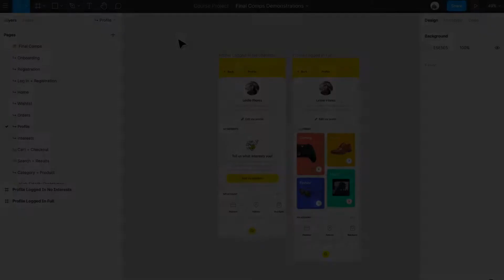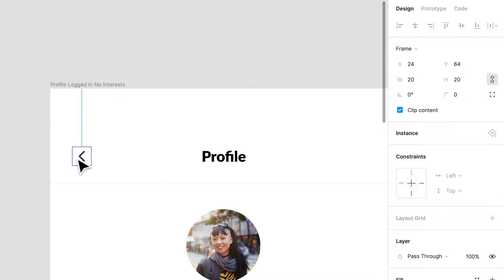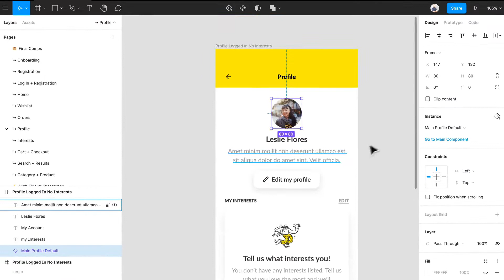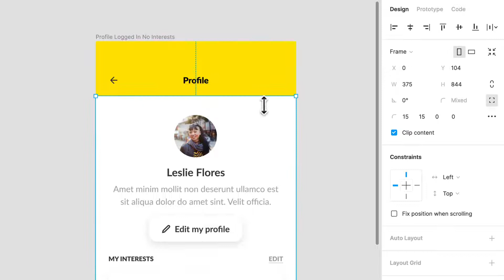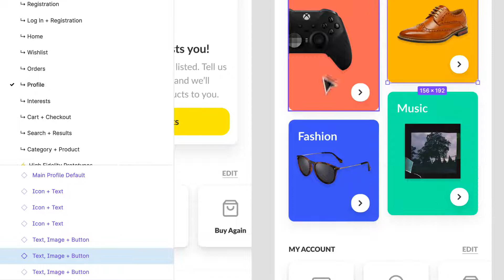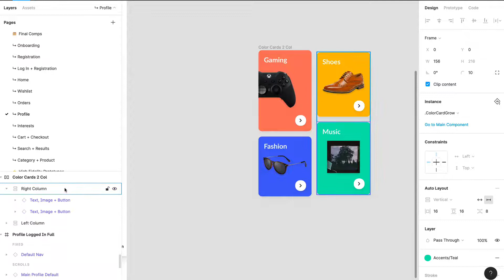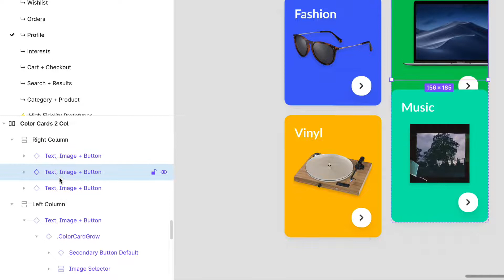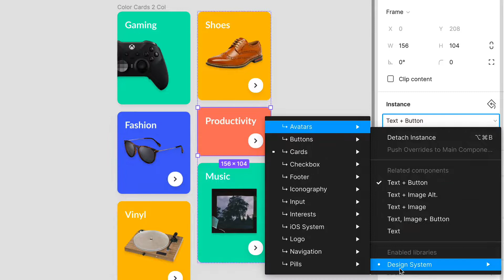Web & Mobile UI UX Design Full Course with Figma & more || lesson 120 || Fake academy